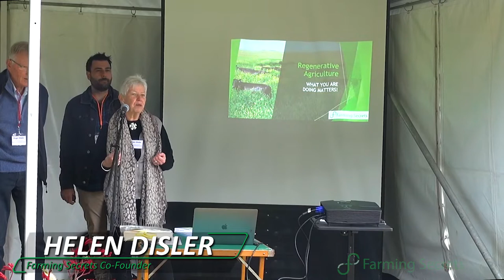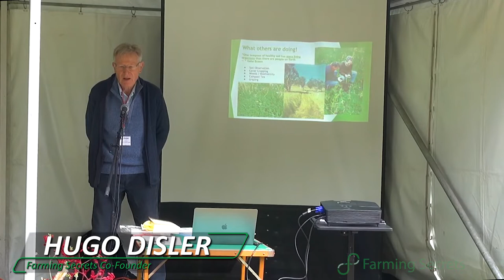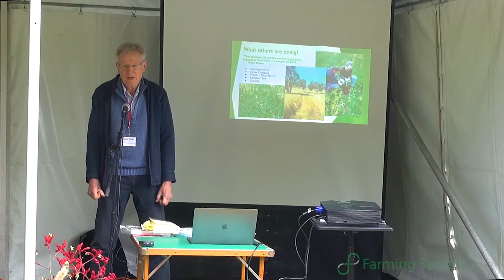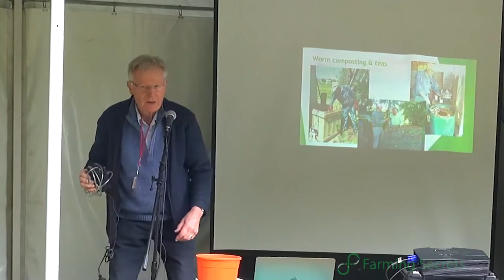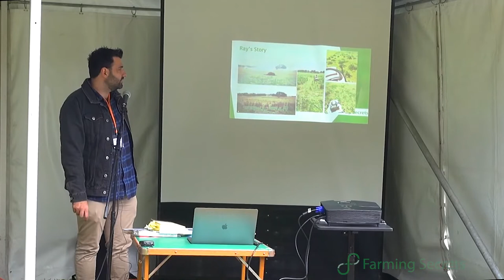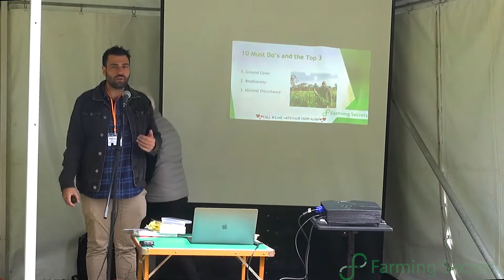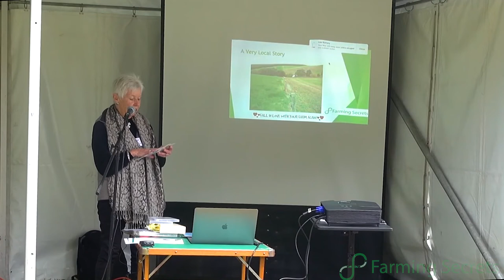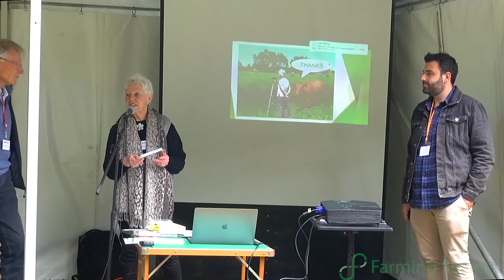Replenish Our Planet - Farming Secrets Talk about Regenerative Farming in 2020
Presenting Helen Disler, Hugo Disler and Ray Milidoni from Farming Secrets.
Watch and hear as they share their stories.- The Farming Secrets Story.
They also discuss diversity, microbes, composting and a lot more...

So lock the door, take the phone off the hook, kick off your boots, grab your favorite drink,
get comfortable and watch this video.
it is that important! It introduces something that is so valuable and so revolutionary for many!